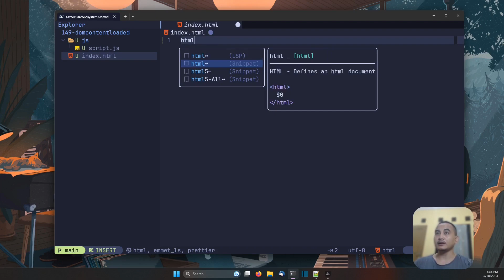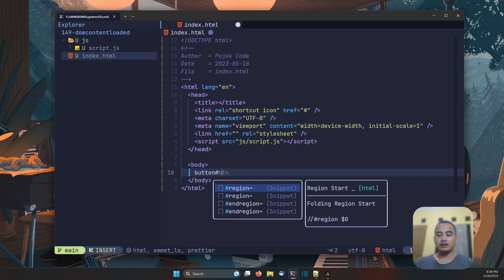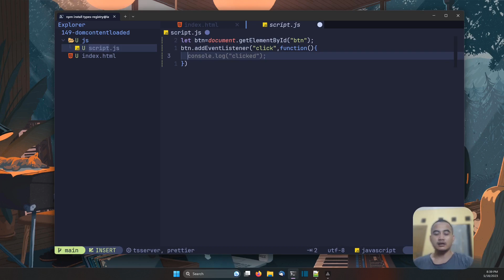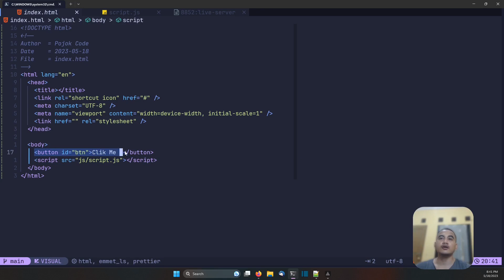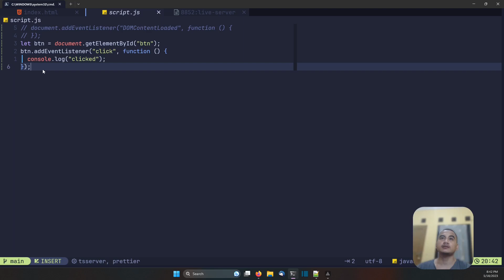JAVASCRIPT TUTORIAL #149 DOMContentLoaded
Terima Kasih